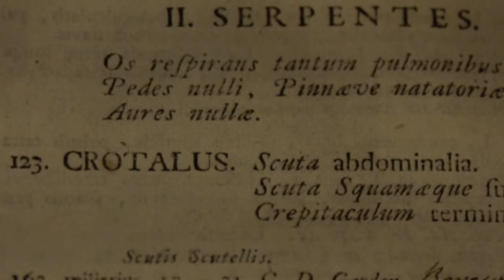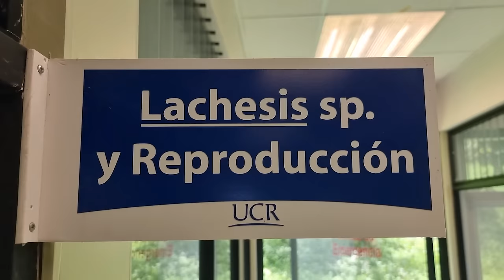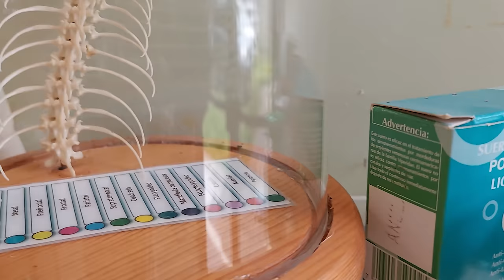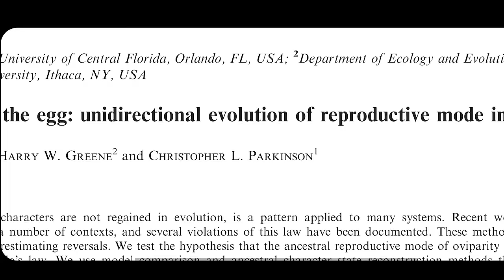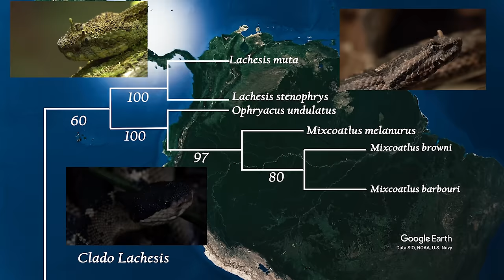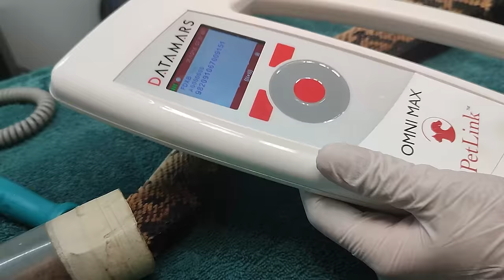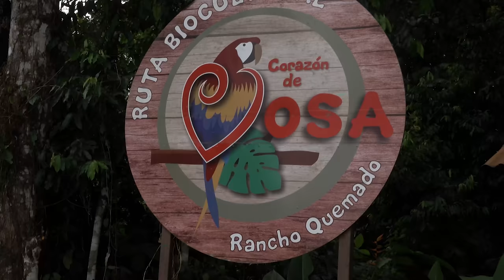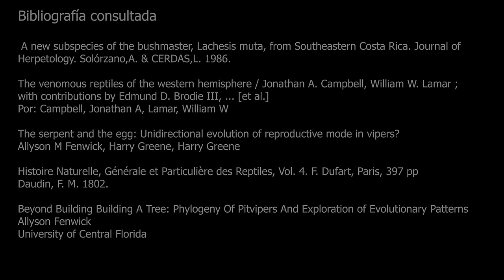Salvando a la víbora plato negro: Lachesis melanocephala, con el naturalista René Villanueva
Acompáñanos a una travesía para salvar de la extinción a una de las víboras más raras y amenazadas del mundo, la Lachesis melanocephala,  a través de un proyecto de monitoreo y un plan de acción para conservarla. Descubre la historia natural y la biología de una de las víboras con el veneno más tóxico y letal entre todas las víboras, pero que sin embargo es un dragón majestuoso y noble, un emblema de la biodiversidad de Costa Rica. Descubre como las comunidades locales que una vez temieron al dragón, ahora lo protegen y lo cuidan para las siguientes generaciones, y como una serpiente venenosa puede convertirse en una bendición para el turismo de una comunidad rural.